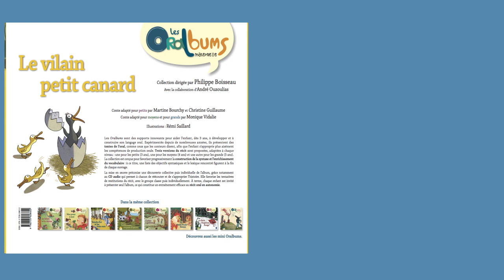Le vilain petit canard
Découvrez cet album en images ! Il fait partie de la collection "Les Oralbums" (PS - MS - GS) qui propose des textes de l'oral adaptés à chaque tranche d'âge. Les textes écrits correspondent au langage que les enfants utilisent à l'oral quand ils racontent une histoire.